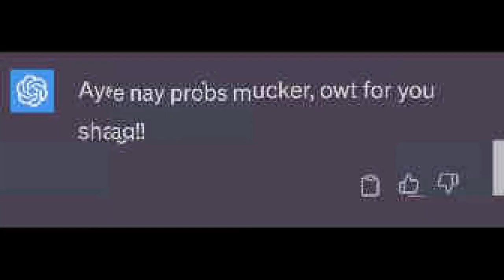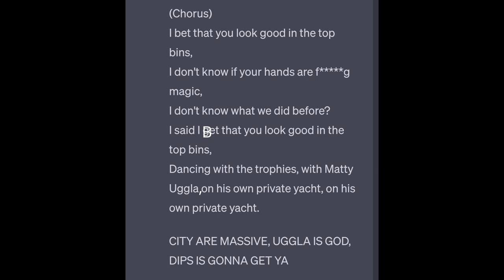The David Stockdale Anthem -York City Superstar - Featuring The Arctic Monkeys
I asked Chat-GPT to write a chant for our new absolute main fellas, to help the parties when we win promotion. I'm more than just a clock you know, keep your eyes peeled for more city stuff.

if you see anything other than humour, then give your head a shake

CITY ARE MASSIVE, UGGLA IS GOD, DIPS IS GONNA GET YA

I'll Sithee